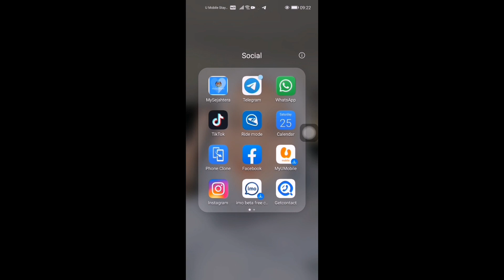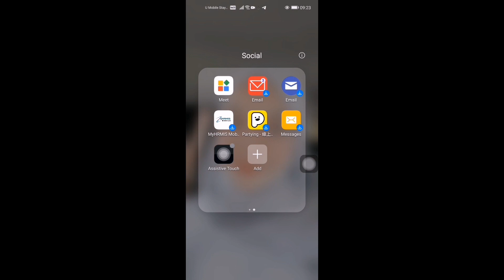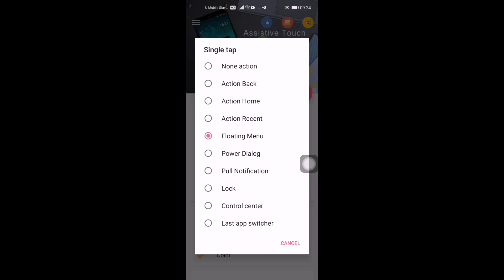ASSISTIVE TOUCH TOTURIAL!!!!!